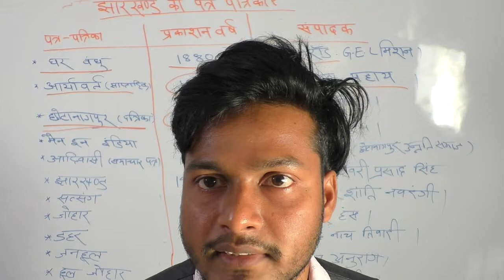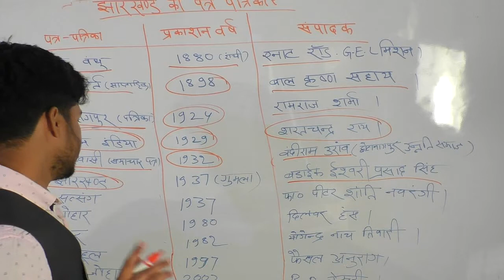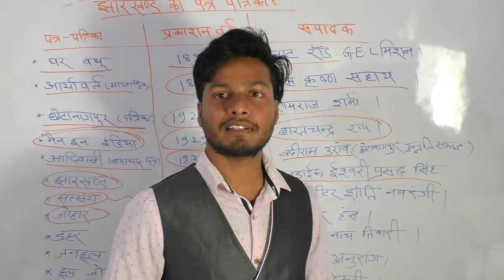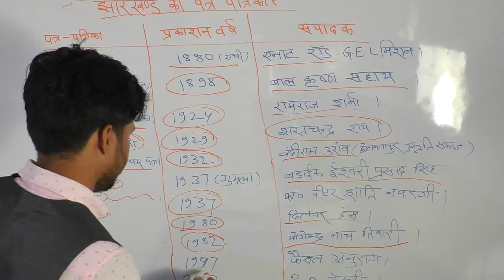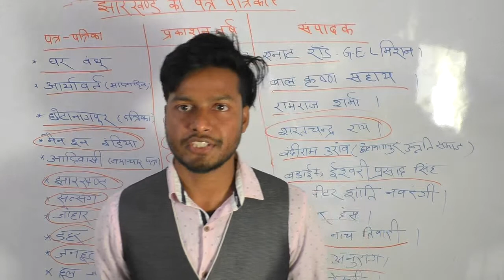Jharkhand GK||JSSC||JPSC||JTET||झारखण्ड की पत्र - पत्रिकाएं part 1||The keypoints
Jharkhand GK||JSSC||JPSC||JTET||झारखण्ड की पत्र  पत्रिकाएं
झारखण्ड  उत्पाद पुलिस ||झारखण्ड स्पेशल ब्रांच पुलिस

jharkhand utpad police
jharkhand special branch police

jharkhand infotainment..